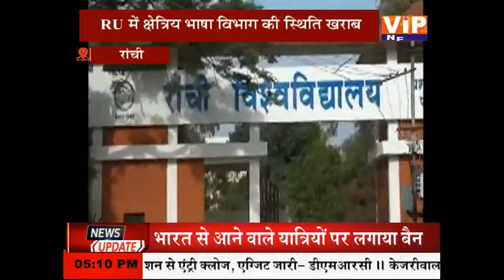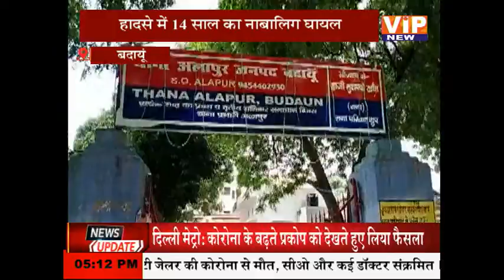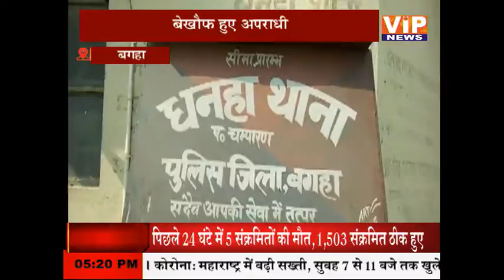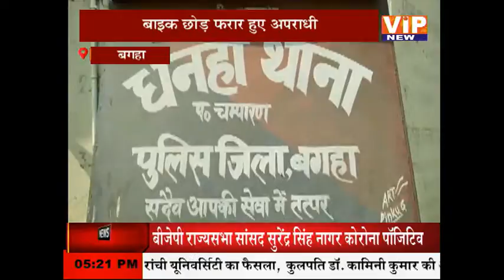सीतामढ़ी:- वाहन की चपेट में आने से 2 लोगों की मौत || 5 PM || 20 April 2021